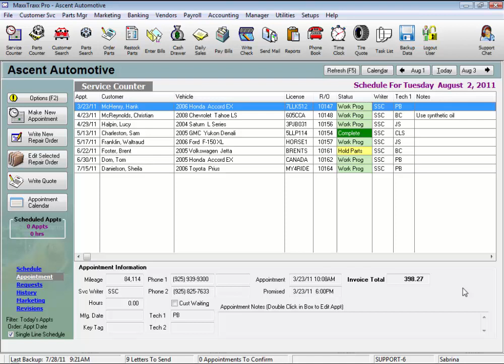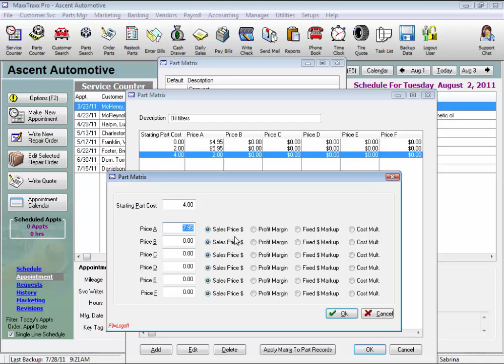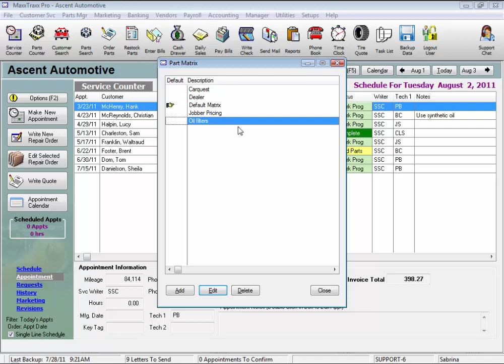MaxxTraxx Auto Shop Software Video Lessons - Parts Price Matrix Setup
An official Scott Systems training video on setting up parts price matrices in MaxxTraxx.

Have a question on how to do something in MaxxTraxx? Check out our training video collection to view how and why to use a particular feature in MaxxTraxx. The best way to take advantage of the training video library is to follow the Self-Paced Training Curriculum to watch videos in a progressive format that builds upon the previous training video.